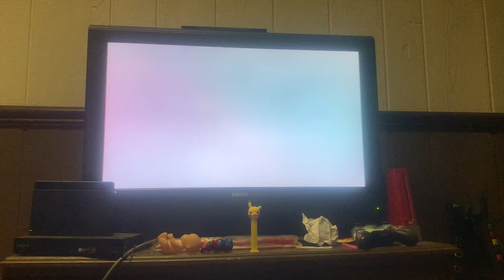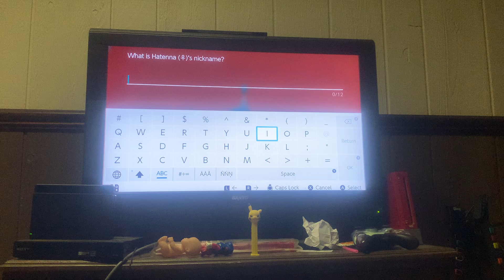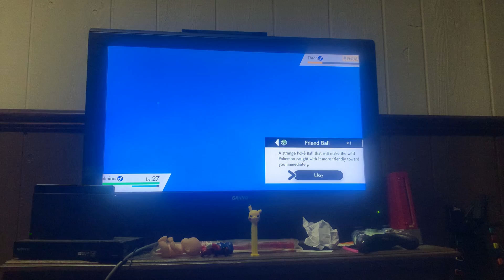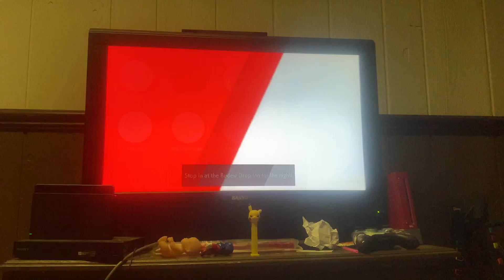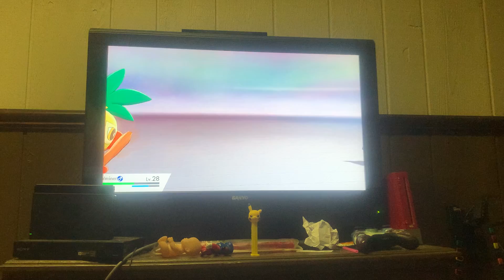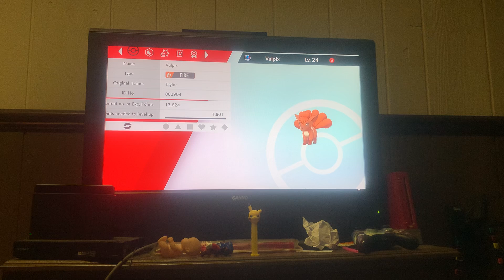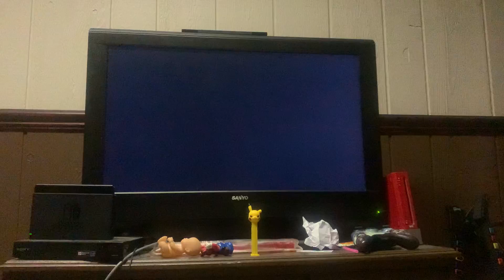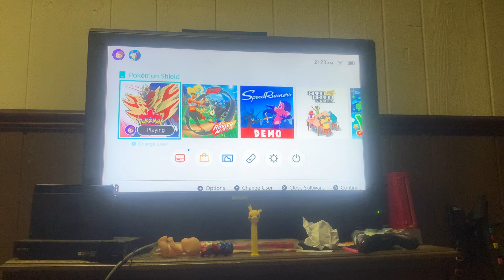Pokémon Shield Episode 9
In this episode we continue to explore the Galar mine No.2 to search for Kabu the fire type gym leader, catch our final team member, witness a temporary team member evolve, battle Kabu, and with some very close calls defeat Kabu. Enjoy!